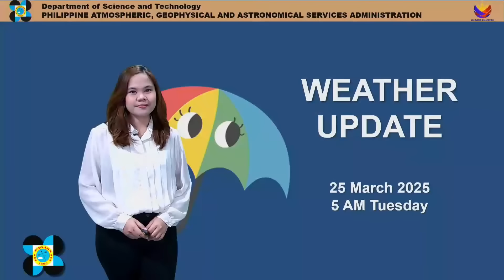Public Weather Forecast issued at 5AM | March 25, 2025 - Tuesday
DOST-PAGASA Weather Specialist: Chenel Dominguez

Facebook Page (Like):   / pagasa.dost.gov.ph
Twitter (Follow):   / dost_pagasa